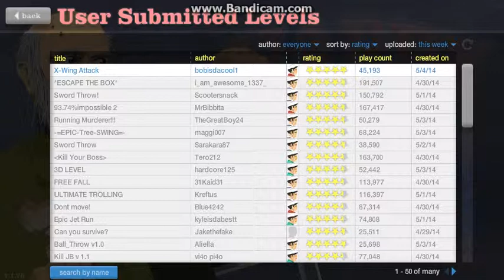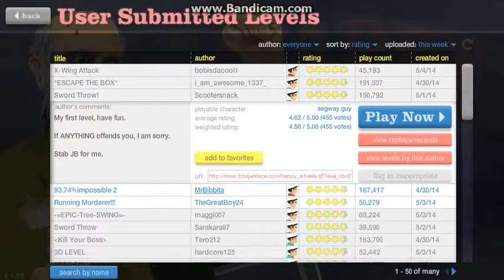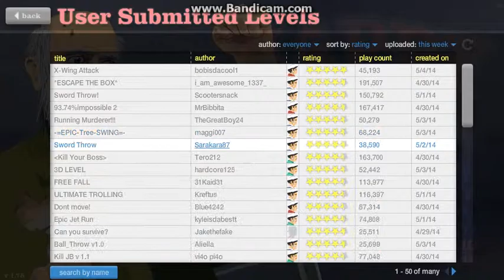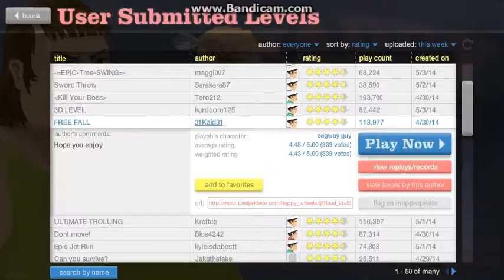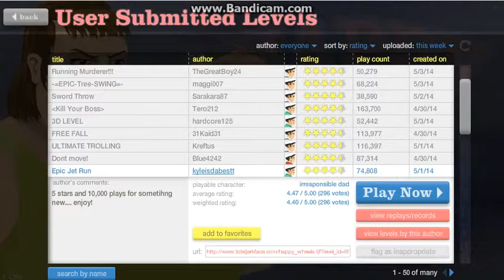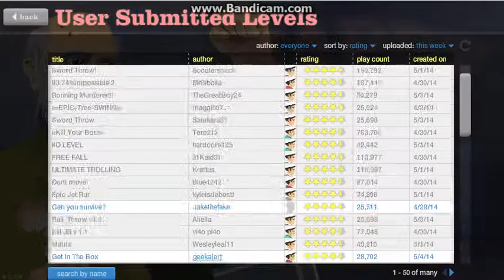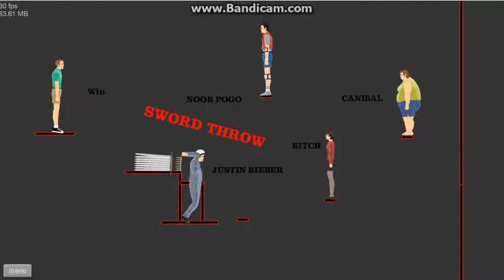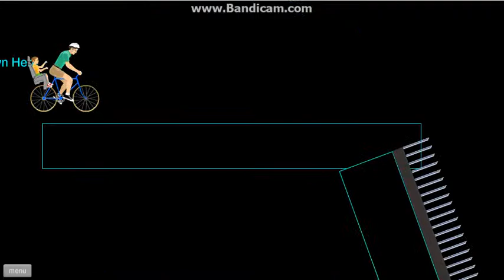Happy Wheels:Killing victories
This is my killer victories happy wheels madness.